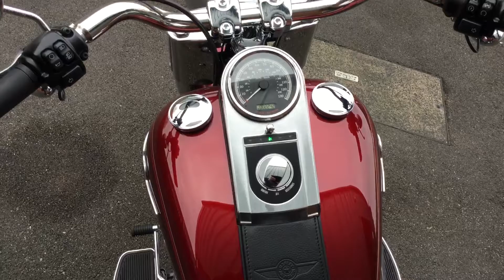Harley-Davidson Fatboy, stk# 21962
One of our ex demonstrator motorbikes featured in our Ex
Demo Sale was £16,575.

The iconic fatboy well known for its roll in terminator this
cool and awsome looking beast will stand out in any crowd .

please call our bristol branch on 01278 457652 and ask for a
member of the sales team

nation wide delivery available